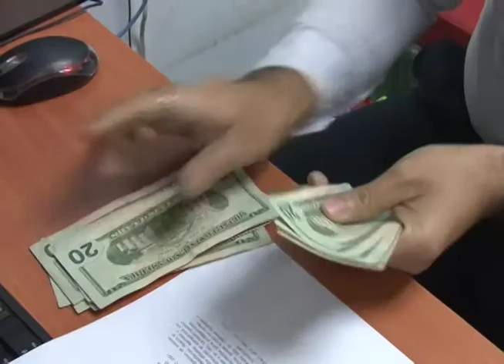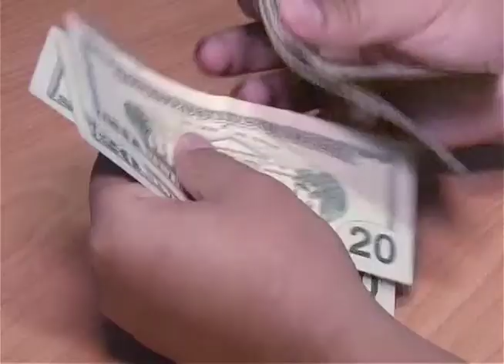Aplausos y críticas ante implementación de plan de seguridad de Gobierno